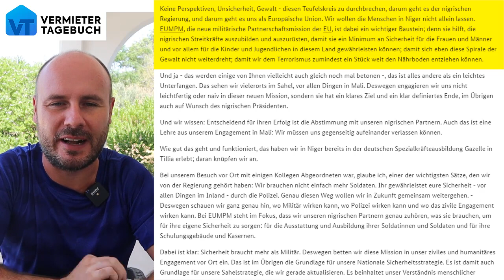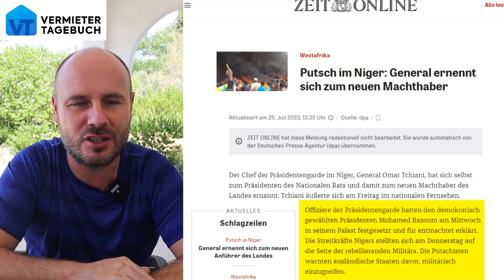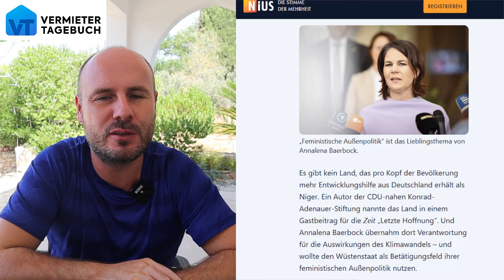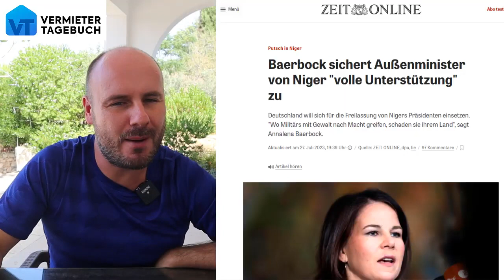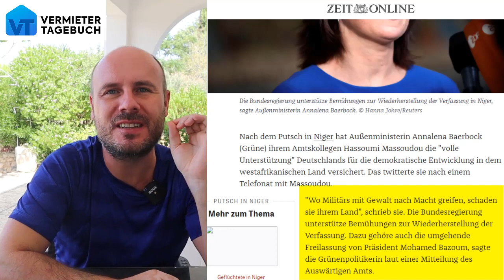Niger Putsch： Generäle von Deutschland ausgebildet & bezahlt